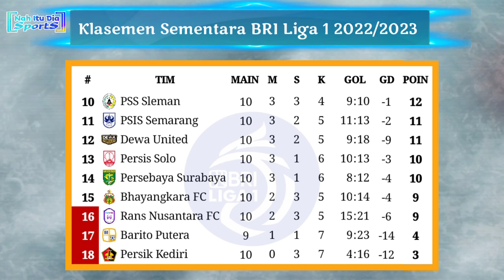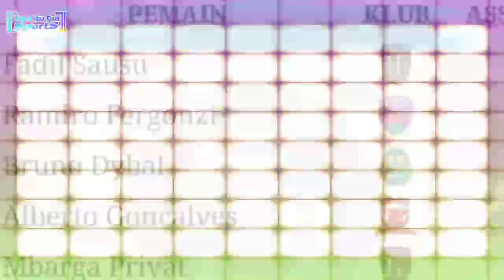Hasil Liga 1 2022 Hari Ini: PERSIK vs AREMA FC | Klasemen BRI Liga 1 2022/2023 Pekan 10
Hasil BRI Liga 1 2022/2023 Pekan 10
Sabtu, 17 September 2022
Persik 0-1 Arema FC
Jumat, 16 September 2022
Persib 5-2 Barito Putera
Kamis, 15 September 2022
Persebaya 1-2 Rans FC
Persikabo 1973 2-0 vs PSS Sleman
Dewa United 1-1 PSM Makassar
Persis 2-0 Bali United
Rabu, 14 September 2022
Persita 1-0 PSIS
Selasa, 13 September 2022
Bhayangkara FC 2-2 Borneo FC

Jadwal BRI Liga 1 2022/2023 Pekan 10
20:30 WIB | Persija vs Madura United

Hasil Persik vs Arema 2022
Hasil persik vs Arema hari ini
Hasil Persib vs Barito Putera 2022
Hasil Persib vs Barito Putera hari ini
Hasil pertandingan Persik Kediri vs Arema FC
Hasil Arema FC hari ini
Hasil Bali United tadi malam
Hasil Terbaru Liga 1 2022/2023 hari ini
Hasil Persebaya vs Rans Nusantara FC hari ini
Jadwal Siaran Langsung Liga 1 Pekan ke 10
Jadwal Persija vs Madura United
Live Persija vs Madura United
Siaran langsung pekan 10 liga 1 hari ini
Siaran langsung BRI liga 1 2022 hari ini
Jadwal terbaru Liga Indonesia
Jadwal siaran langsung Liga 1 malam ini
Jadwal terbaru liga Indonesia hari ini
Siaran langsung Liga 1 hari ini
Jadwal terbaru Liga 1 hari ini
Jadwal lengkap pekan ke 10 BRI liga 1 hari ini
Siaran langsung Persija Jakarta malam ini
Hasil Persib Bandung hari ini
Hasil Persija Jakarta hari ini